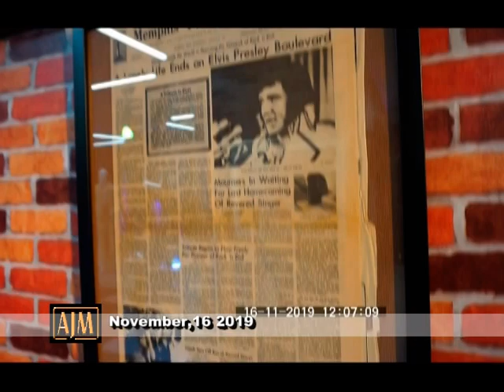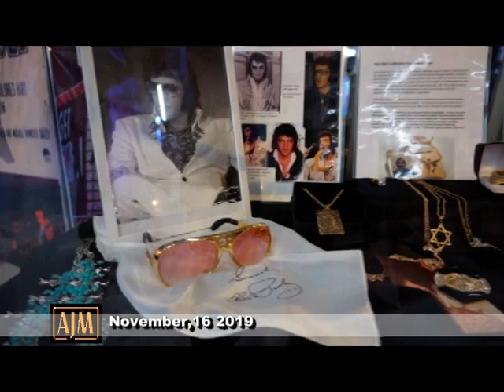The Legend of Elvis in Legacy of 42 Part 1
นิทรรศการณ์และการประกวดร้องเพลงเอลวิส ปี2562